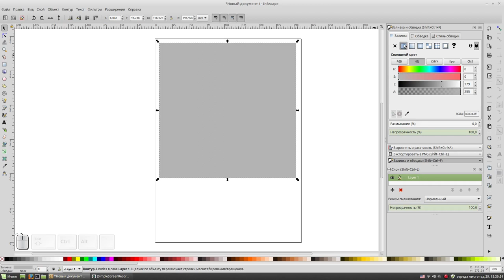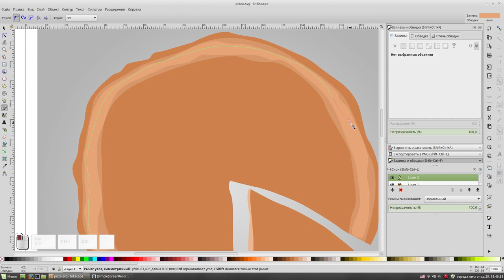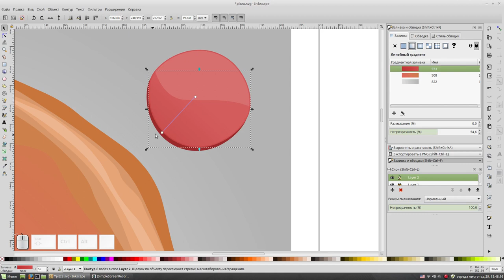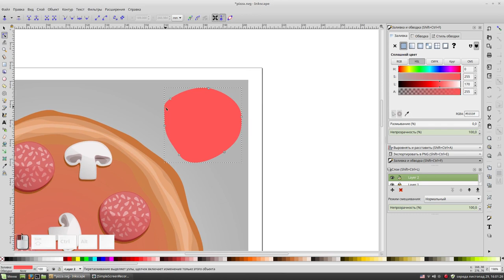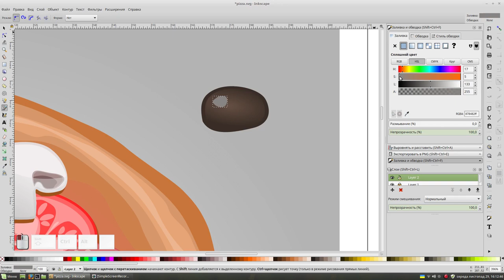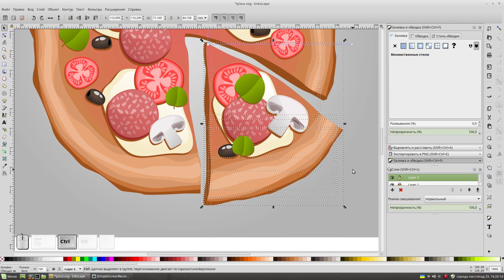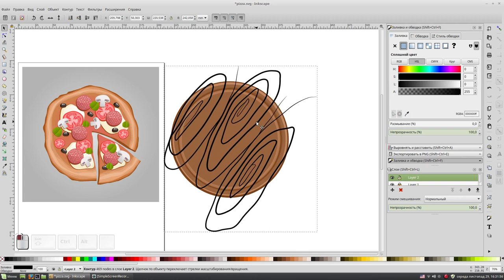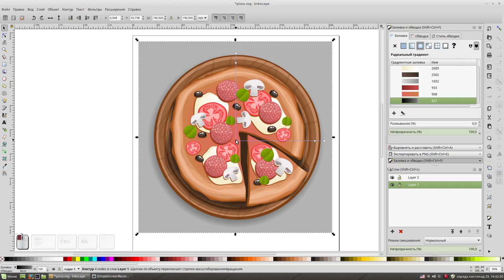Pizza in Inkscape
Pizza in Inkscape. Пицца в инкскейпе.